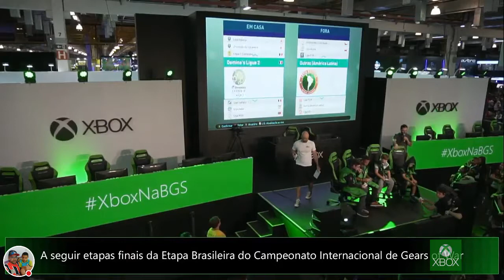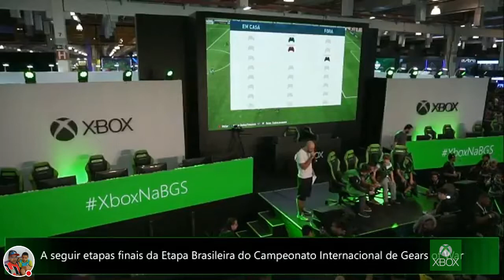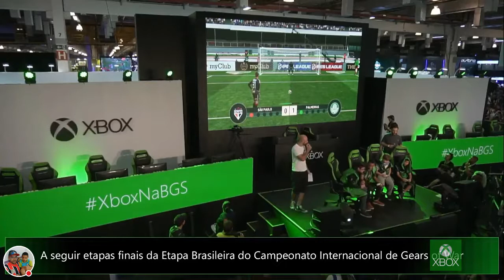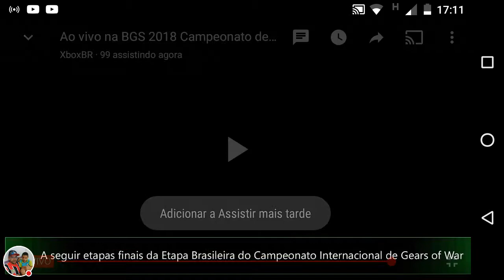Xbox One na BGS 2018 - etapa do campeonato Independente de games 2018